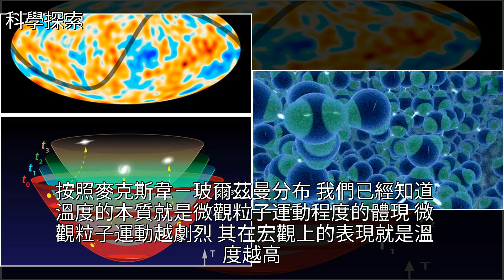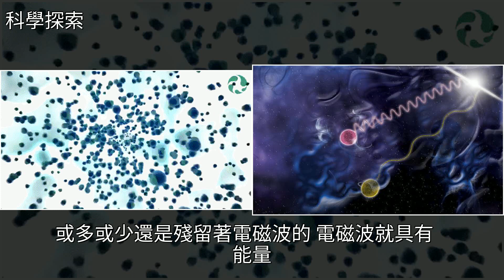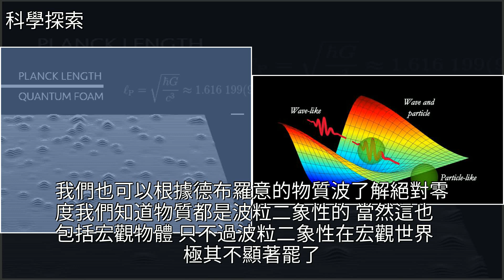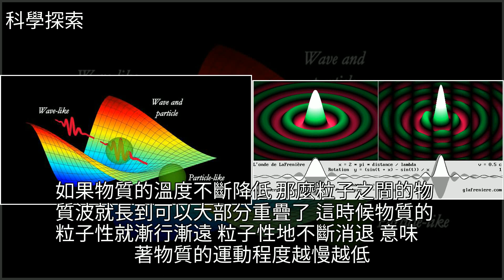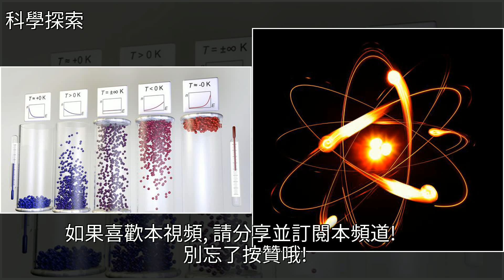為什麼宇宙最高溫度為1.4億億億億度，而最低溫度卻為-273.15℃？，[科學探索]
為什麼宇宙最高溫度為1.4億億億億度，而最低溫度卻為-273.15℃？ [科學探索]宇宙,馬克斯·普朗克,狄拉克,探索,科學為什麼宇宙最高溫度為1.4億億億億度，而最低溫度卻為-273.15℃？ [科學探索]宇宙 馬克斯·普朗克 狄拉克 探索 科學